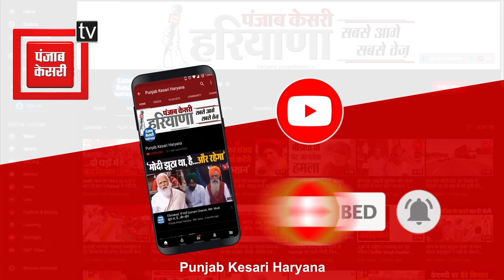सुबह से ED की Raid जारी, Bahadurgarh की इस कंपनी की बड़ी मुश्किलें